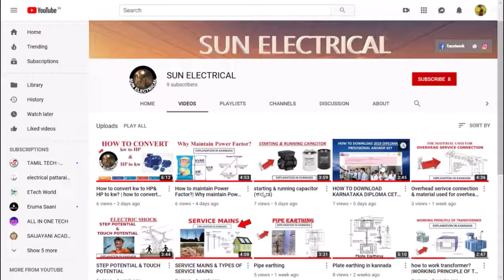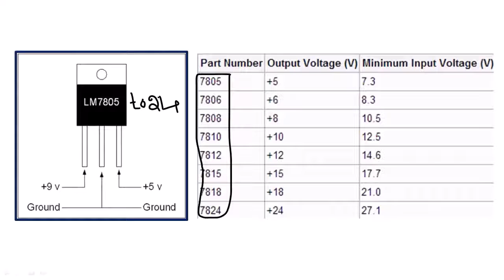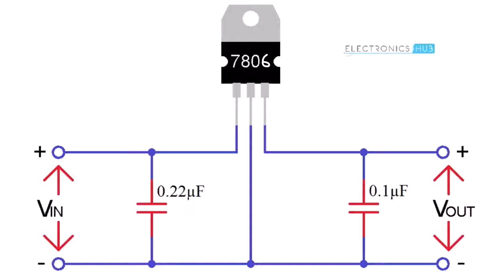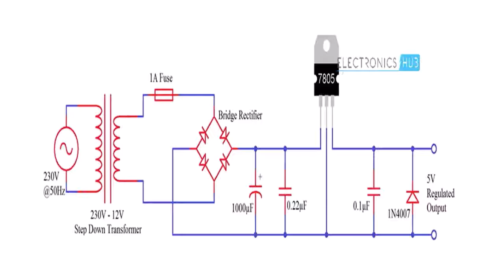7805 IC VOLTAGE REGULATOR explained in kannada (ಕನ್ನಡ)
ಹೇಗೆ 7805 voltage regulator work ಆಗುತ್ತೆ ಅಂತ   ಕನ್ನಡದಲ್ಲಿ ವಿವರಿಸಲಾಗಿದೆ
how to work 7805 ic work explained in Kannada